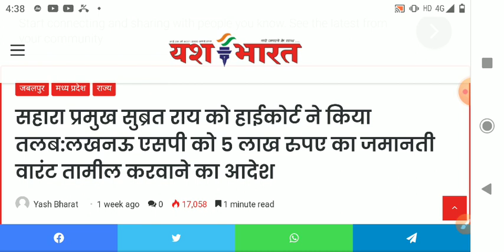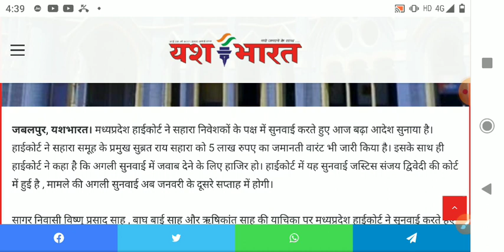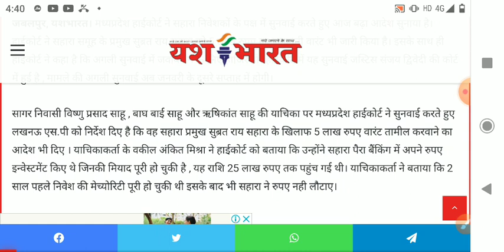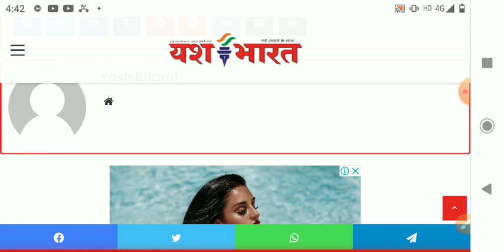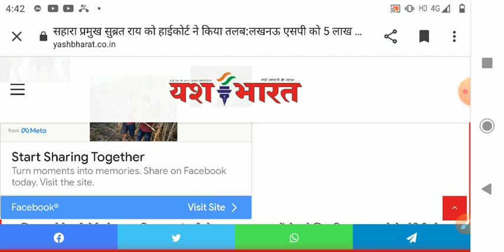Sahara India 20 December 2022, सभी सहारा इंडिया परिवार के निवेशकों के लिए बहुत जरूरी सूचना